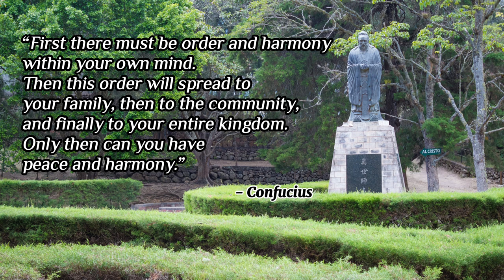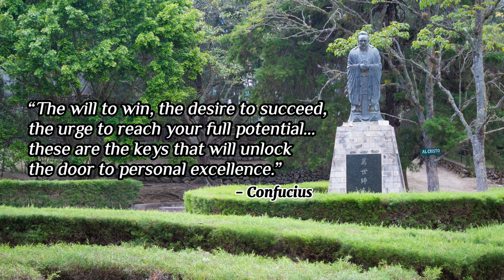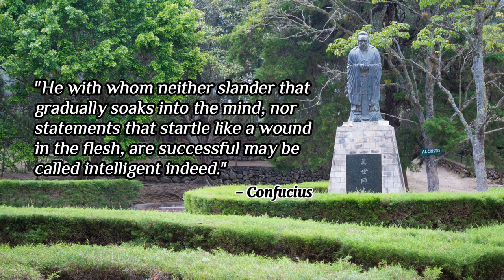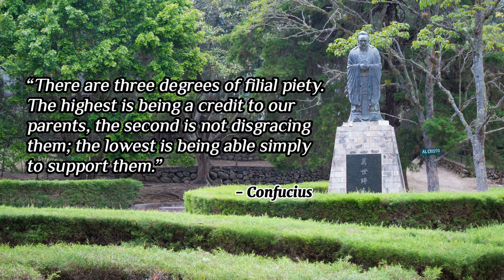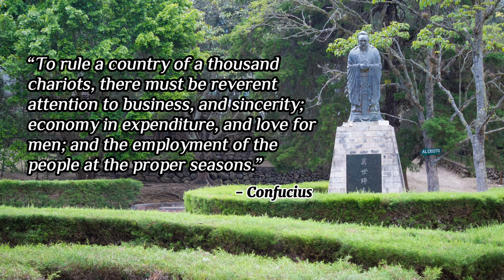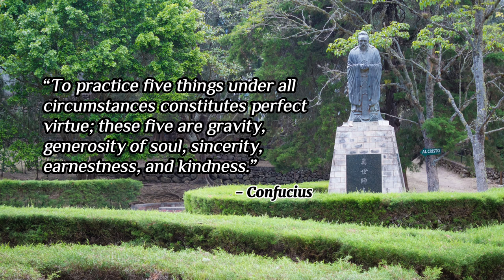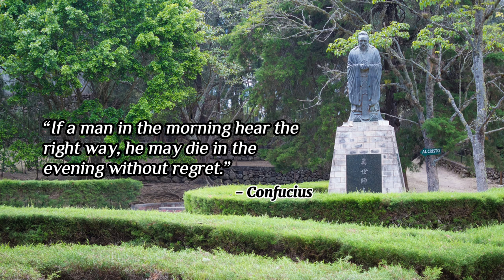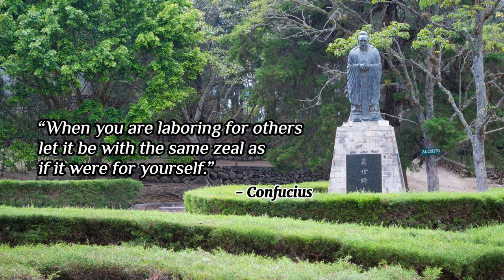Confucius - Quotes about the depth of life - Splendid philosophical quotes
Confucius was an important guide in Chinese philosophy and a very valuable philosopher. He was also a very good teacher whose ideas were adopted in Far Eastern civilizations.
In this video, you can find the unforgettable, magnificent and meaningful words of Confucius.

References of photos : Flickr, Pixabay

Licensees: Nan Palmero